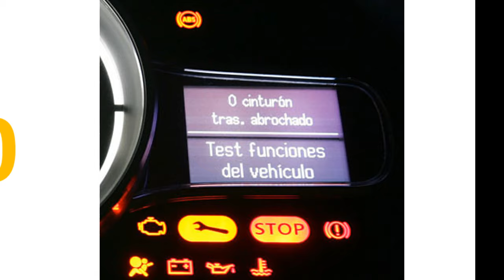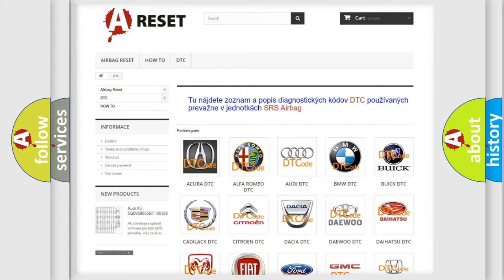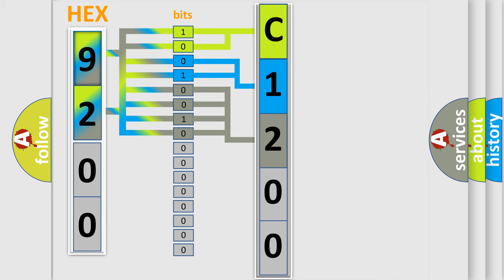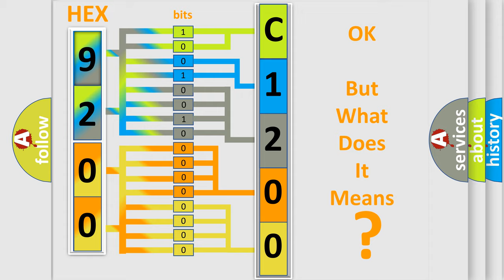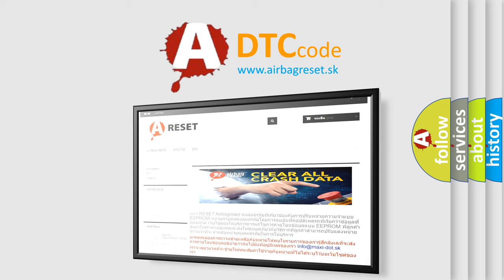DTC Fiat C1200-16 Short Explanation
Contents:
0:21 Basic DTC analysis according to OBD2 protocol standard.
1:48 Insight into programming
2:58 A diagnostically understandable description of the Diagnostic Trouble Code
3:05 Basic error definition

Make
FIAT
Code
C1200-16
Definition
Battery Voltage - Circuit Voltage Below Threshold
Description
The monitored voltage to the Adaptive Cruise Control ACC Module is below a calibrated value
Cause
Related Dtcs Present In Powertrain Control Module Pcm
Low Battery Voltage
Fused Ignition Open Or High Resistance
Ground Circuit Open Or High Resistance
Adaptive Cruise Control Acc Module
Failure Type